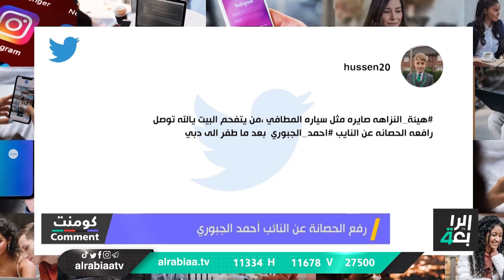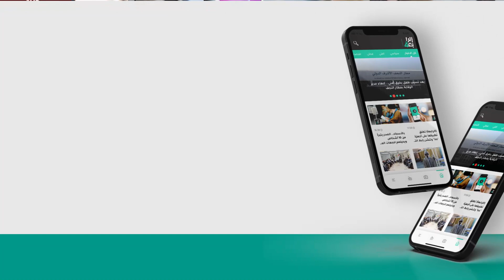رفع الحصانة عن النائب أحمد الجبوري